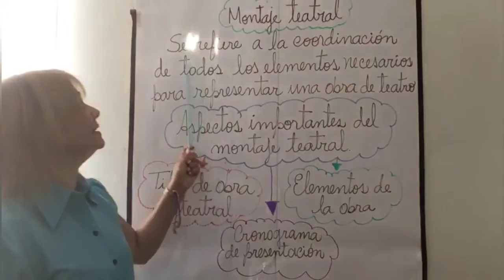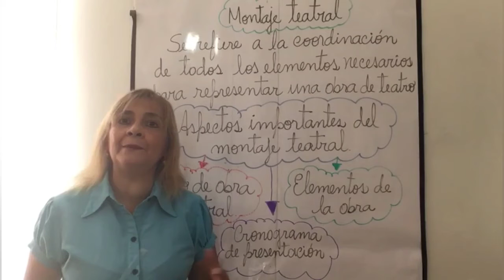4to grado A Montaje Teatral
docente Mercedes Velázquez